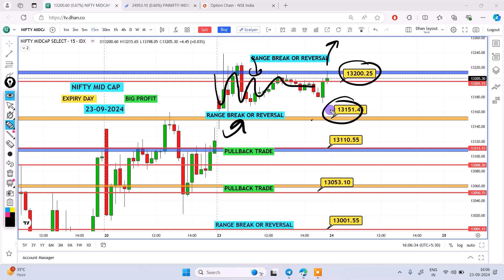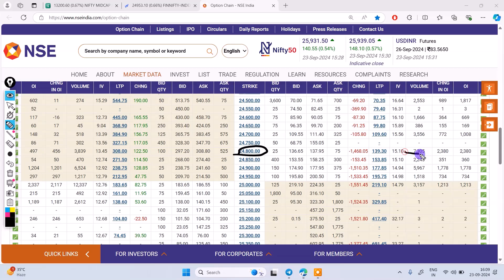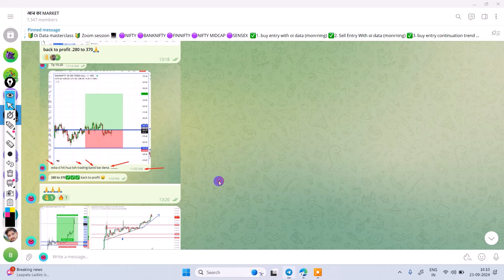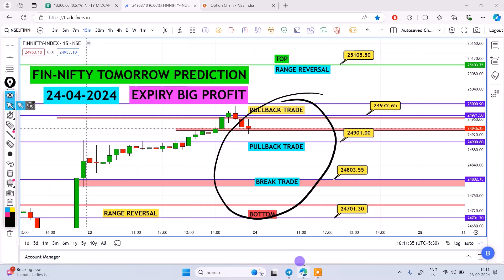finNifty Analysis for Tuesday | 24 September 2024 | Finnifty Tomorrow Expiry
🔥Oi Data masterclass
🔥 Zoom session 💻

🟣NIFTY
🟣BANKNIFTY
🟣FINNIFTY
🟣NIFTY MIDCAP
🟣SENSEX

✅1. buy entry with oi data (morning)
✅2. Sell Entry With oi data (morning)
✅3. buy entry continuation trend
✅4. sell entry continuation trend
✅5. reversal trade with oi data
✅6. big player holding position
✅7. ZERO TO HERO TRADE
✅8. big player data shifting
✅9. big player support and resistance
✅10. pullback entry with oi data
❤️11. high accuracy (12 entry setup)
✅12. trade with only change open interest
✅ 13. 5m Entry
✅ 14. 1m Entry

💥New Batch- 24 September
💻 Zoom session - 12-DAY

🔺 Revision Session
🔺 Recording

 ❌Price - Rs.7500❌
❤️ Discount 👉₹4500
✅ Only Pay 👉 ₹3000

🟢Payment👇👇👇👇
🟢G pay and phone pe 👇👇

After payment, send me  screenshot, then I will provide you zoom link.